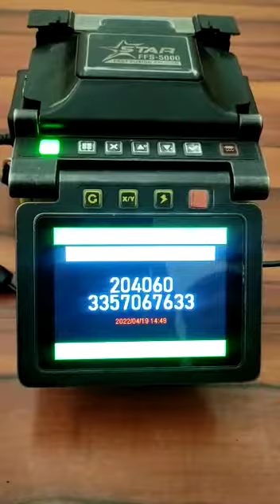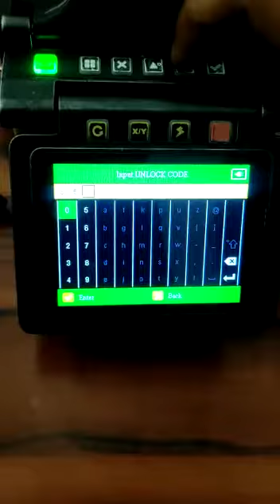How to unlock splicing machine in 1 minute | Star Infomatic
Here in this video you will get to know the procedure of unlock splicing machine in 1 minute.

Facebook.com/star-technologies.co.in
Twitter.com/starinfomatic
YouTube.com/StarTechnologies
Instagram.com/StarTechnologiesOfficial/

Regards
Team @StarTechnologies